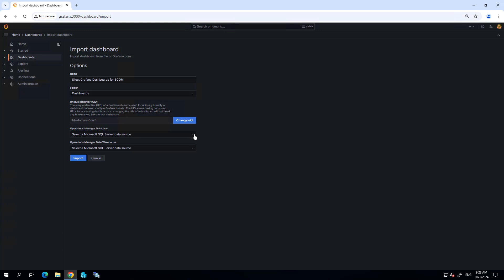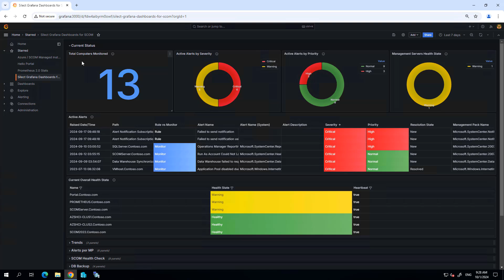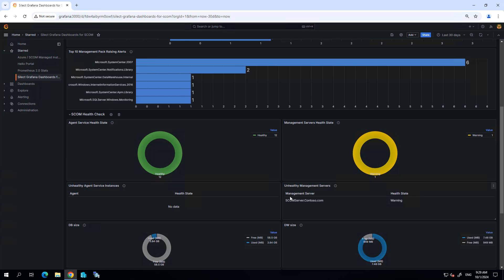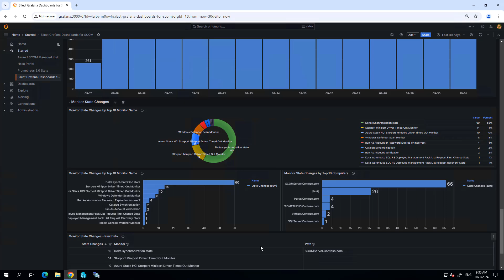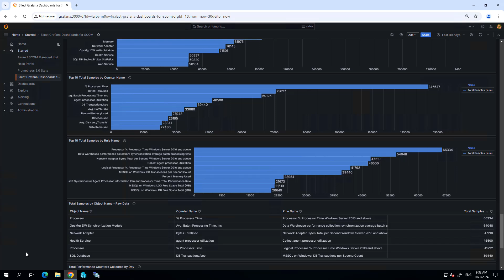Grafana Dashboards for SCOM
The Silect Grafana Dashboards for SCOM provide an overview of the state of your IT infrastructure as well as a detailed look at what SCOM is doing. This makes it easy to share IT information with stakeholders and as well to look for ways to make SCOM more efficient and identify any underlying issues. Grafana provides great visualizations and there are free editions of both their on-premises version as well as their hosted version. It also really easy to install these dashboards and completely customize the views simply by dragging and dropping visuals.